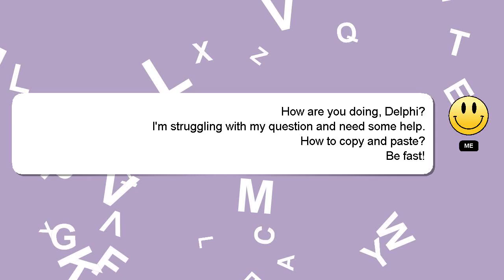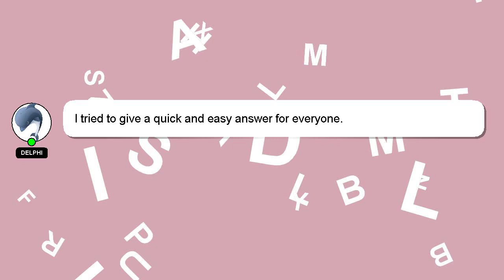How to copy and paste?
Here's a short introduction about myself, Salutations, my name is Delphi. I am here to provide you with assistance in answering your questions. - How to copy and paste?

Let me know if you have more specific questions or concerns by leaving a comment or starting a chat. If you provide an answer, I will 'heart' it as a sign of gratitude.

*2 What we are experimenting :*